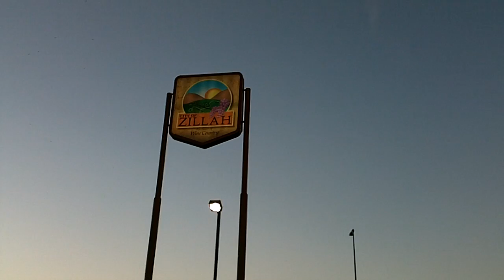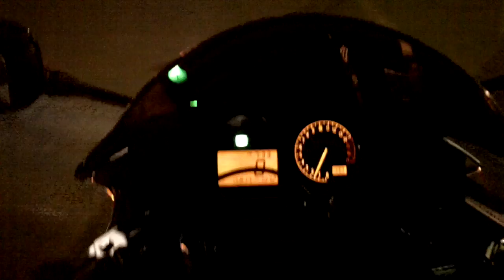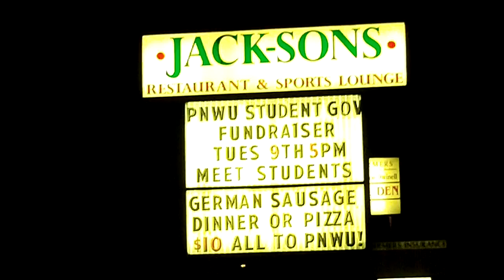It's All About The Ride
Owens' Cycle Center Group Ride 10/9/2012. In Central WA? Follow Me To Owens (Thanks for the invite Duane)